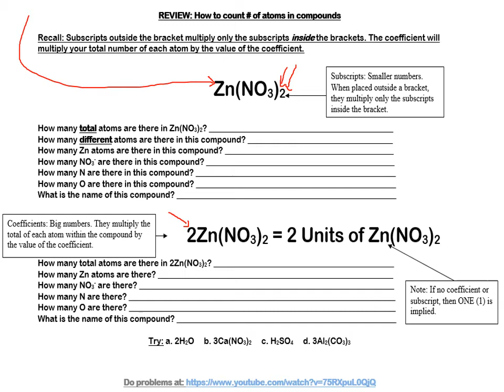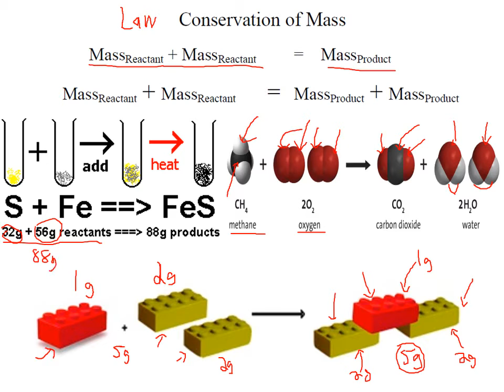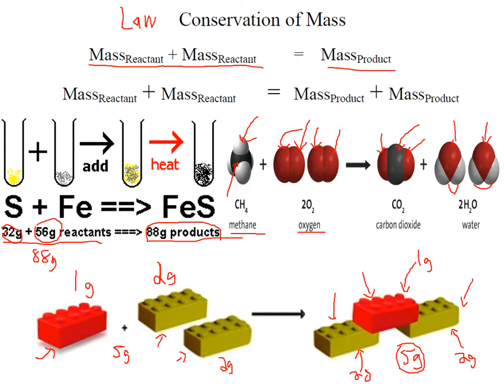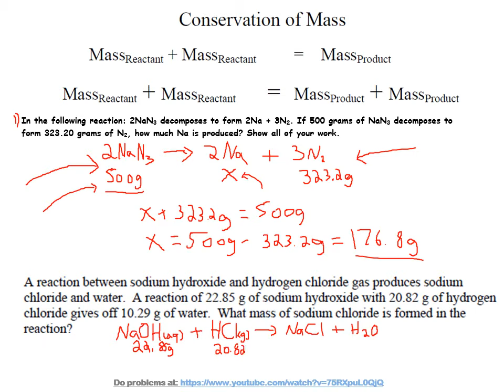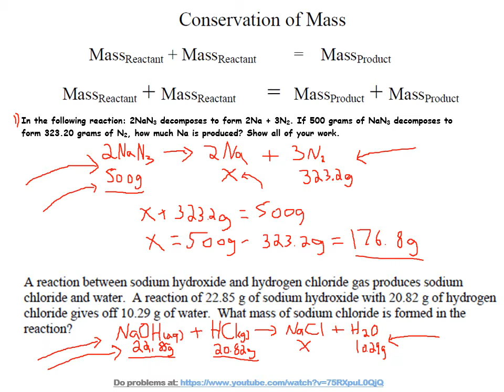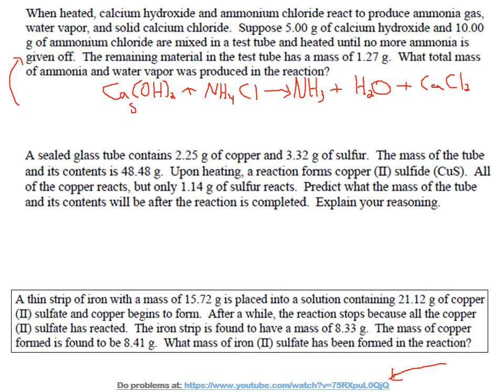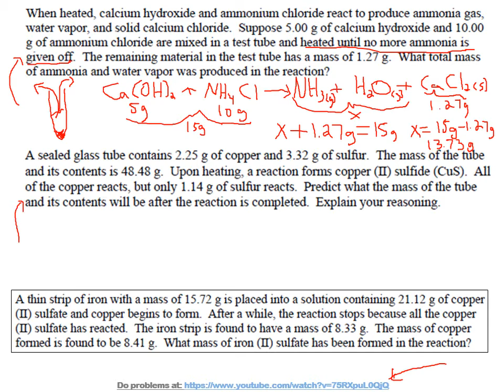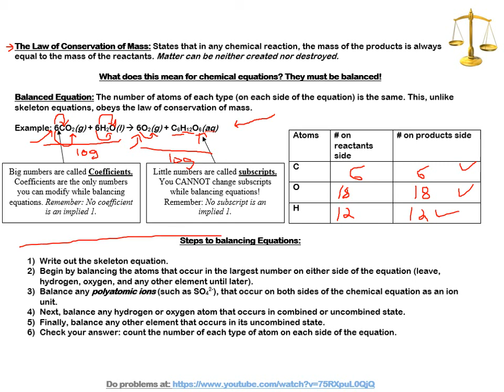soundbalancinglessonpart1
Law of conservation of mass for SNC2D (balancing part 1)